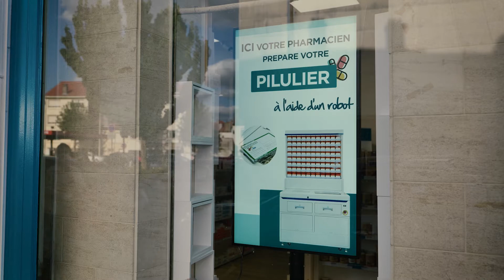Bande-annonce Émission n°3 Welcoop Channel